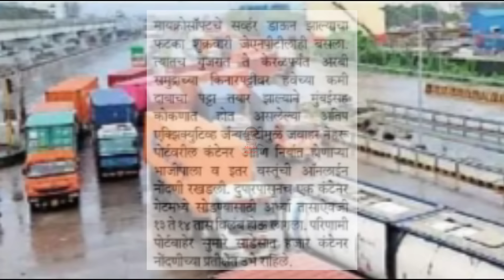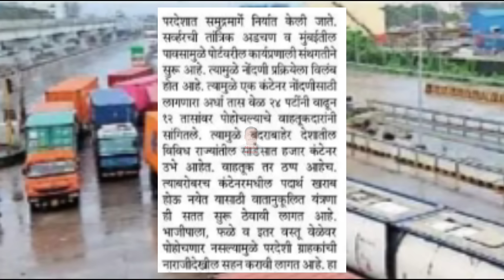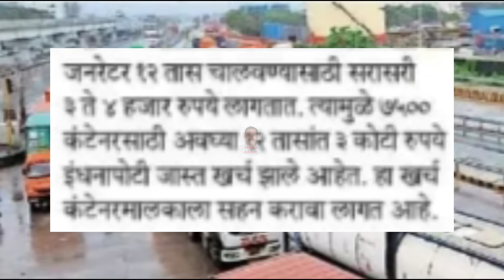परदेशातील निर्यात रखडली,निर्यात कधी होणार सुरळीत। kanda bajar bhav today।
कांद्याच्या बातम्या

Kanda news

Today's Onion Price Update

indian onion price today